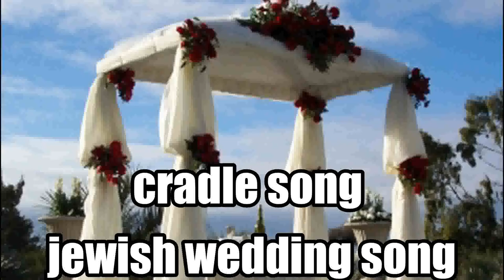music similarities part 1349